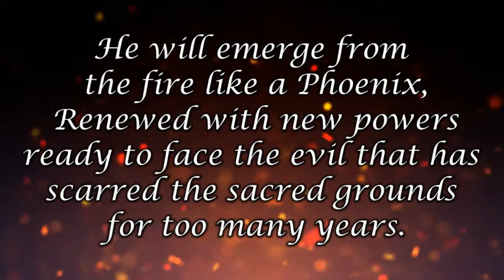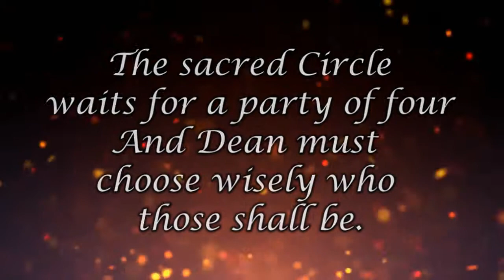Out of the Ashes A Dean Banks Adventure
Book Trailer for Out of the Ashes, A Dean Banks Adventure. Book 2, of Mysteries of the Red Coyote Inn.
A Supernatural Adventure for one young man who is left a legacy from a powerful Apache Shaman. Not just another spooky teen story. This is a new age spiritual read that teens will be talking about for some time. Enjoy the Journey.